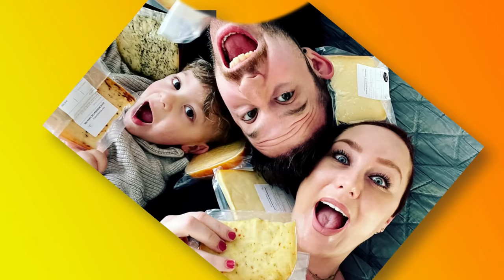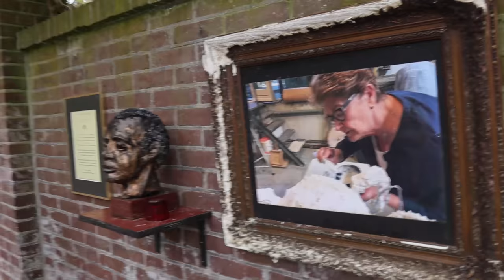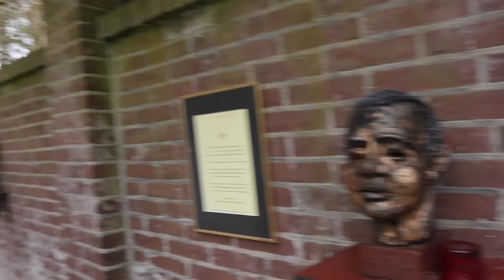PRIVE WELLNESS IN HET GOOI & KOOLHYDRAATARME CHOCOLADETRUFFELS || #556